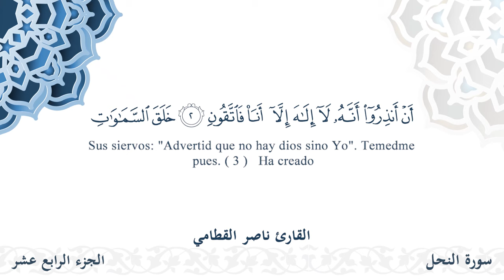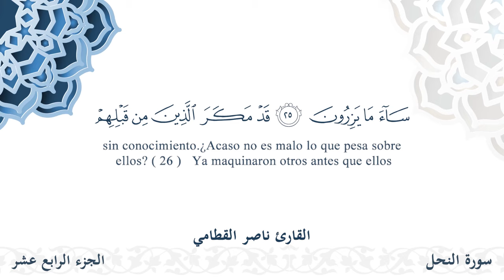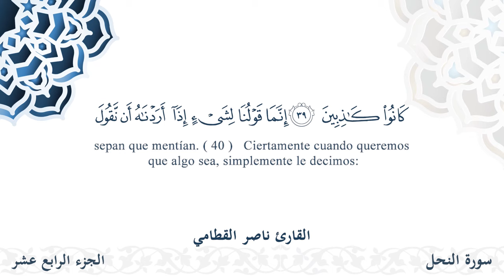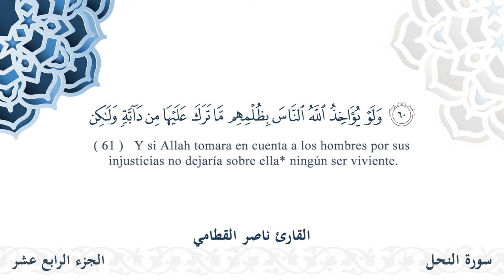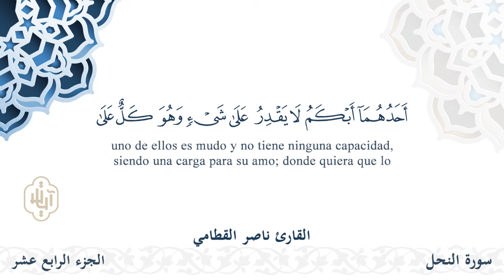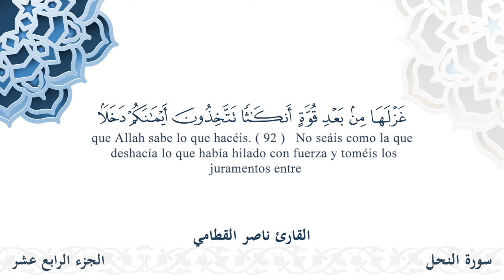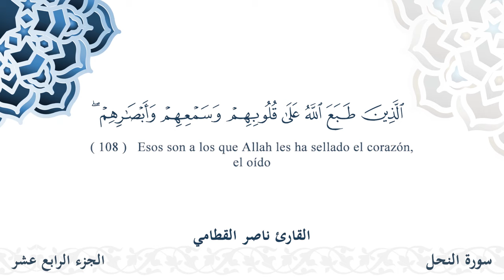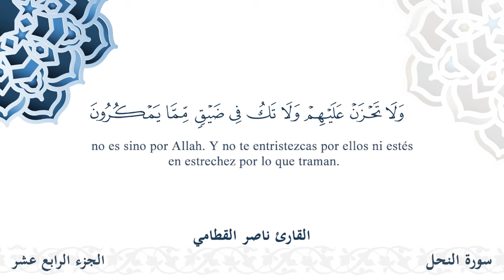سورة النحل - القارئ ناصر القطامي | مشروع